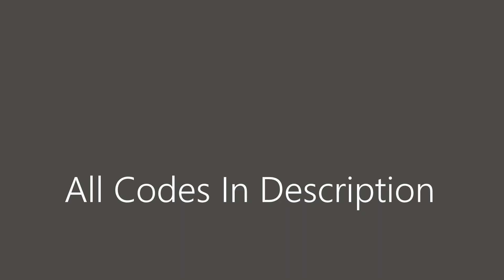(3) ROBLOX Bypassed Audios (NEW) 🔥 (WORKING) 2021 [Codes in Description]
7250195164 -- In my room i (CriminalRounds,ZyleixMane,Asus)
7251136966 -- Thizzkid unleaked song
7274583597 -- Thizzkid Lemme fix it (CriminalRounds,Asus) BEST AUDIO (LOUD)
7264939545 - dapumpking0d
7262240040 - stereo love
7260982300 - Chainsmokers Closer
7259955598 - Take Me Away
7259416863 - Make It One Day
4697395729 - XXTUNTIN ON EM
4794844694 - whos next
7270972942 DAPUMPKING0D X GOBLIN GANG
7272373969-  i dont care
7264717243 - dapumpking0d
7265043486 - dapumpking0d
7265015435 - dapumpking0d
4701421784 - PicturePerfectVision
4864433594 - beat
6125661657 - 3zbb idk (2 mono)
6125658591 - fyzll strawberry peels (2 mono)
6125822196 - lil peep save that sh
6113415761 - hellasketchers glockpit (2 mono)
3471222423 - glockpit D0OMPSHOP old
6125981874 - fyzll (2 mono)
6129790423 - lil boom (2 mono)
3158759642 - idk doomshop (2 mono)
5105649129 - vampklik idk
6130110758 - fyzll lil skies (2 mono)
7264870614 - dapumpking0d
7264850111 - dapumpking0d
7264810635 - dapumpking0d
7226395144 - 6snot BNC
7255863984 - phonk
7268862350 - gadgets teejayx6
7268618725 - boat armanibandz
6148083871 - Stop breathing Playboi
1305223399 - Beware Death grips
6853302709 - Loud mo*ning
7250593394 - u cant touch this
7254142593 - baby on my phone
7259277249 - Playboi Carti uh uh uh
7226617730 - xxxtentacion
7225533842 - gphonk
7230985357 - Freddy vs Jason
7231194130 - Summrs where we stand

ROBLOX Bypassed Codes 2021
Bypassed Codes
Bypassed Audios
ROBLOX New Bypassed Codes
ROBLOX New Bypassed Audios
ROBLOX New Bypassed Audios 2021
ROBLOX New Bypassed Codes 2021
ROBLOX Loud Bypassed Codes
Slowed bypassed audios
ROBLOX Loud Bypassed Audios
ROBLOX Loud Bypassed Audios 2021
ROBLOX Loud Bypassed Codes 2021
Crash Audios
Lag Audios
Rare Audios
bypassed roblox ids
bypassed audios
bypassed audio roblox
bypassed audios roblox 2020
roblox bypassed audio
loud bypassed audios roblox
roblox bypassed
bypassed audio roblox 2020 loud
bypassed audio
bypassed codes
loud codes
loud bypassed audios roblox 2020
roblox id bypassed 2020
roblox id bypassed
bypassed roblox ids 2020
rare bypassed audio roblox 2020
bypassed
bypassed roblox id
new bypassed audios roblox 2020
loud bypassed roblox ids 2020
roblox bypassed codes
bypassed audio
bypassed codes
loud codes
bypassed audios roblox
roblox codes
roblox Juice WRLD codes
juice wrld byepassed ids
Roblox ids juice wrld
juice wrld